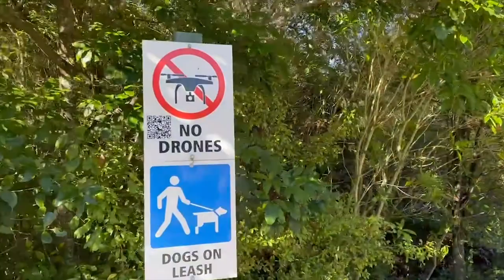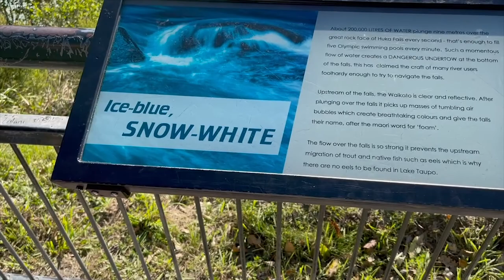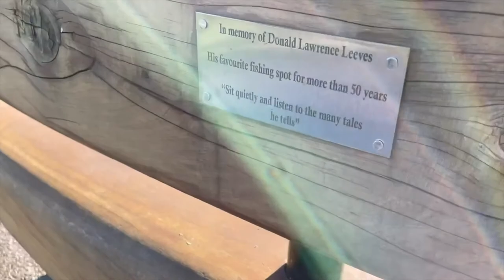Air Terjun HukaFalls dan pengalaman menginjak batu yang tidak mengeras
Dalam video ini, kita akan menikmati indahnya alam di Air Terjun Huka.

Air Terjun Huka adalah sekumpulan air terjun di Sungai Waikato yang mengaliri Danau Taupo di Selandia Baru.

00:00 Intro
00:35 Alamat Huka Falls
00:40 Air terjun Huka
05:25 Informasi tentang air terjun
05:45 Alamat lokasi kedua
09:00 Tanah empuk di pantai
13:00 Spongebob di pantai
13:17 Makan malam bersama di rumah
13:55 Foto-foto
14:00 Closing

Beberapa ratus meter ke hulu dari Air Terjun Huka, Sungai Waikato menyempit dari sekitar 100 meter menjadi ngarai yang hanya selebar 15 meter. Ngarai diukir menjadi sedimen dasar danau yang terbentuk sebelum letusan Oruanui Taupo 26.500 tahun yang lalu.

Volume air yang mengalir seringkali mendekati 220.000 liter per detik. Laju aliran diatur oleh Mercury NZ Ltd melalui Taupo Control Gates sebagai bagian dari perencanaan sistem hidro mereka, dengan Dewan Regional Waikato mendikte aliran selama periode banjir hilir di daerah tangkapan Sungai Waikato. Mercury NZ memiliki kemampuan untuk mengontrol aliran antara 50.000 liter per detik (atau 50 m3/s) dan 319.000 liter per detik (319 m3/s).

Di bagian atas air terjun adalah satu set air terjun kecil dengan ketinggian sekitar 8 meter. Tahap akhir dari air terjun adalah lebih dari 6 meter, dinaikkan menjadi 11m efektif pada kedalaman air. Air terjun ini merupakan atraksi turis yang populer, dekat dengan Taupo dan mudah diakses dari State Highway One.

The Saputras